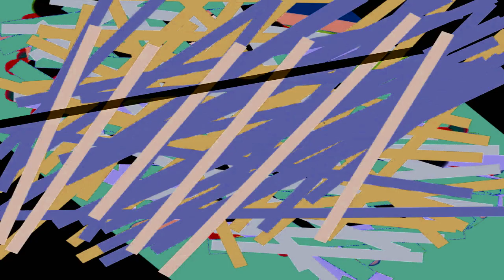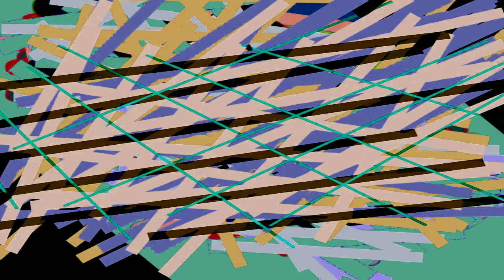tytfftf 0502 220415 a0